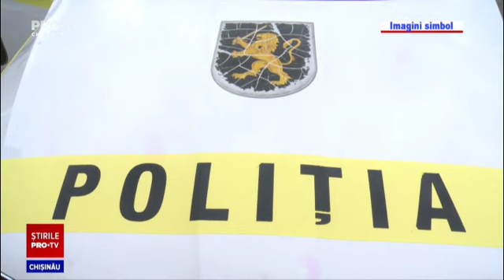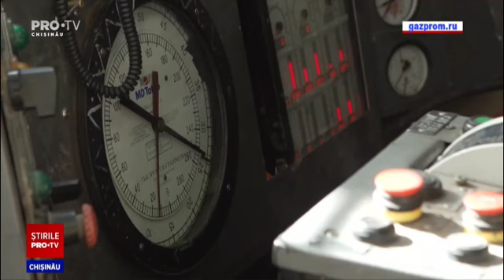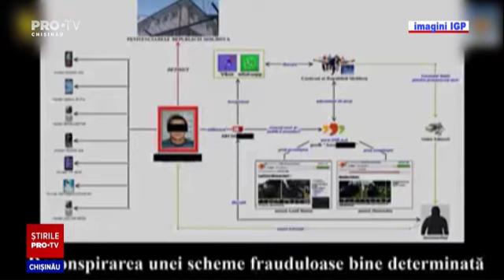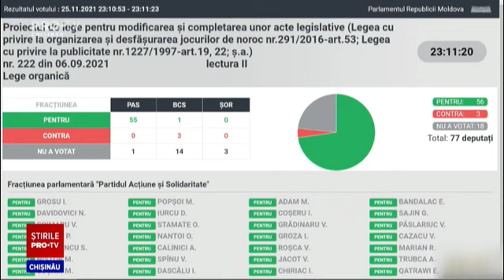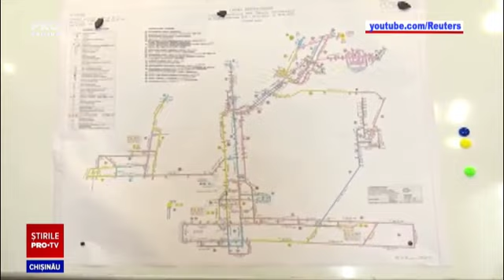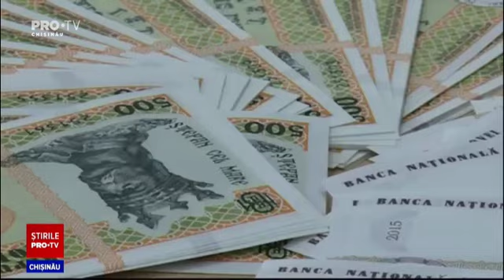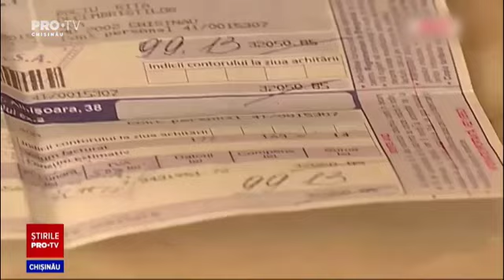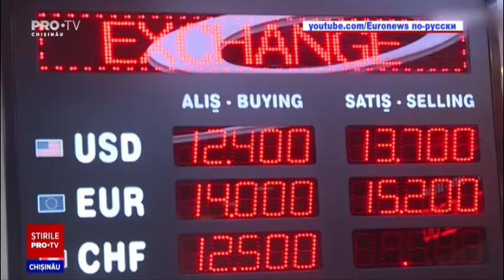Stirile PROTV 26 noiembrie (ORA 13:00)